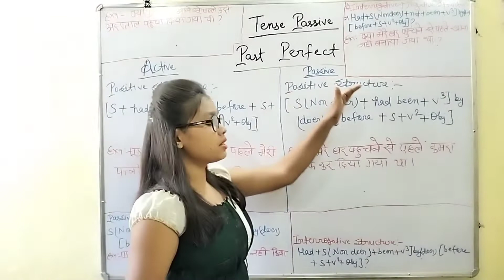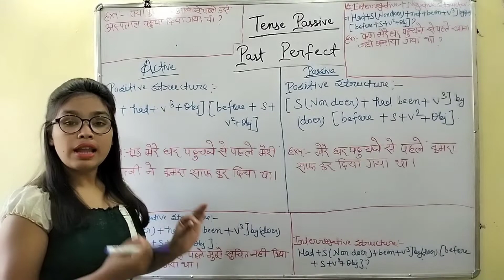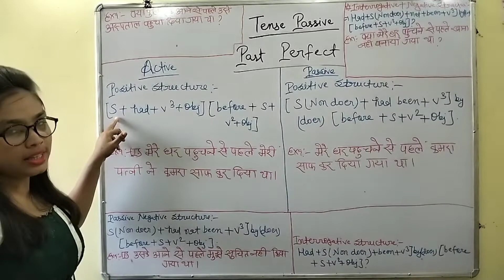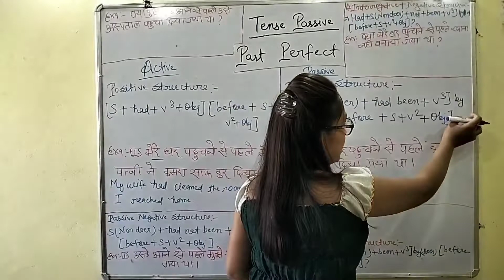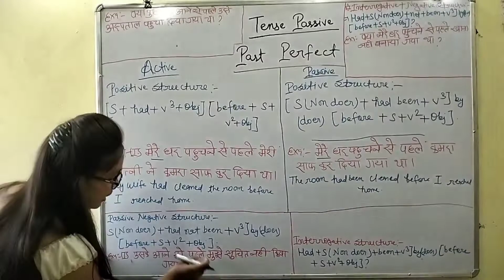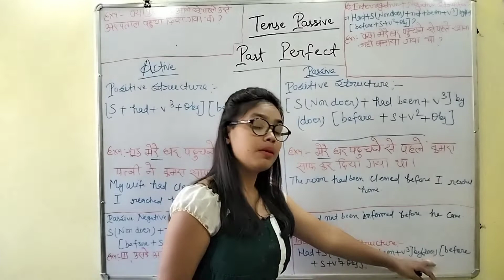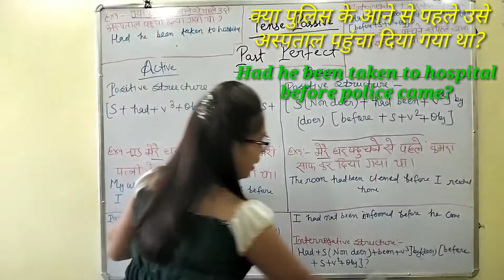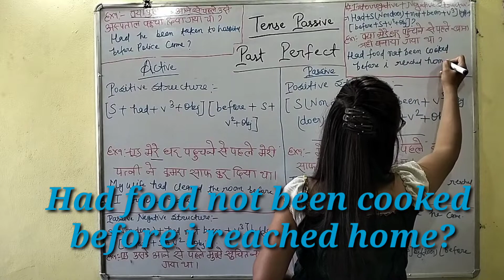Past Perfect Passive || Tense Passive || Spoken English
Hello guys,

In this video I am going to tell you about past perfect passive.